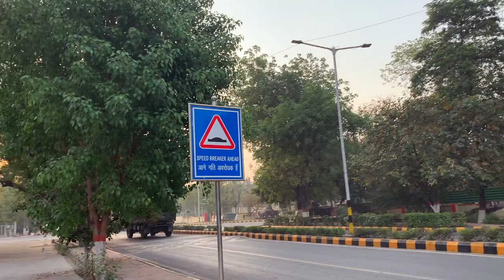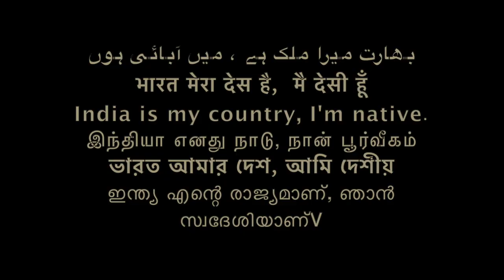बुद्ध और पेड़ का अगला जन्म/next birth of human by Buddha /Sudhir Raj Singh/Pali